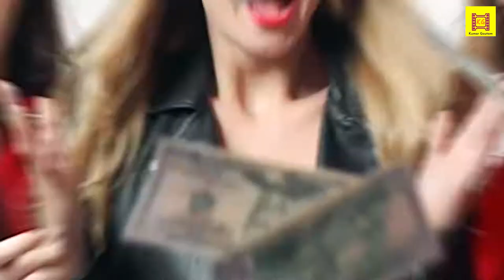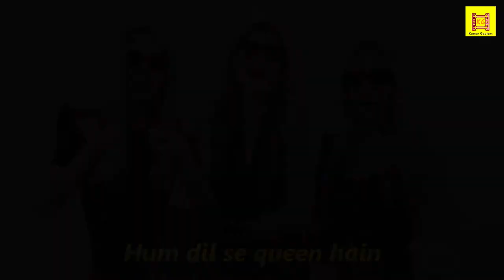Official Lyrical Video I Hum Dil Se Queen Hain I Kumar Gautam I Queens Hain Hum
The lyrical video of the song 'Hum Dil Se Queen Hain' from the show 'Queens Hain Hum'. You can now sing along. Happy SINGING.

Song: Hum Dil Se Queen Hain.
Show: Queens Hain Hum
Lyrics: Kumar Gautam
Singer: Tarannum Malik
Video Editor: Farhan Sheikh
Video Concept: Kumar Gautam
Writer(s) & Creative Producer(s): Kumar Gautam & Bharvi Shah
Producer(s): Anjali Gupta & Jyoti Gupta

To listen to another song from 'Queens Hain Hum', click;